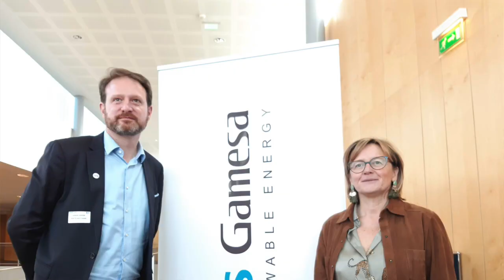Siemens Gamesa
Siemens Gamesa, qui prévoit la construction d’une usine spécialisée dans la fabrication des nacelles et pales d’éoliennes destinées entre autres à 5 projets actés pour un total de 321 nacelles et 963 pales d’éoliennes, débute ses opérations de sourcing. Une réunion destinée à présenter les besoins en matière d’outillage aux entreprises locales était organisée mercredi 11 décembre 2019 à la CCI Seine Estuaire, au Havre.